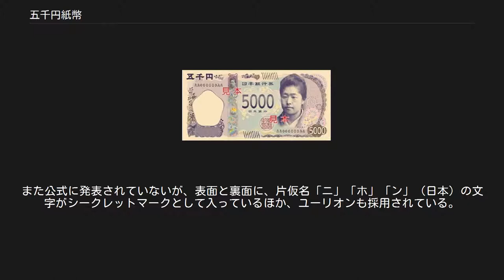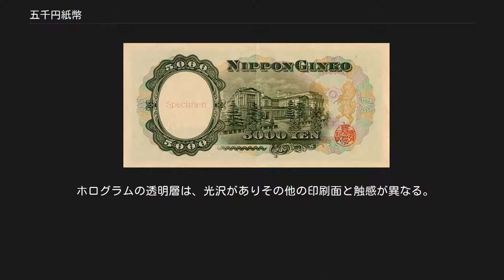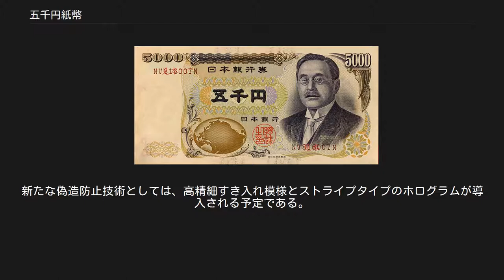五千円紙幣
五千円紙幣（ごせんえんしへい）は、日本銀行券の1つ。
五千円券、五千円札とも呼ばれる。
額面は5,000円。
現在発行されている五千円紙幣は、2004年（平成16年）から発行されている樋口一葉の肖像のE号券である。
 ほかに、かつて発行されたC号券とD号券があり、これまでに発行された五千円紙幣は全部で3種類存在する。
 C一万円券と同じく肖像は聖徳太子であるが、C一万円券よりもこちらの方が先に発行されている。
当時の大卒初任給が1万3000円ほどということもあり、このような高額紙幣は発行する必要があるのかという議論がなされたが、発行されると高度経済成長とともに順調に流通量が増えていった。
 D号券からは肖像に文化人が採用されており、五千円券には新渡戸稲造が選ばれた。
現在発行中の紙幣の表面は全てが左側に漢数字で額面、中央に透かし、右側に肖像などの絵となっているが、D五千円券は額面と透かしの位置が入れ替わっている。
このデザインは現在ではこれが最後となっている。
肖像と透かしでは新渡戸稲造の髪の分け方が反対になっている。
また額面の下には太平洋が描かれている。
裏面には本栖湖の湖面に富士山が映る逆さ富士が描かれている。
これは岡田紅陽の「湖畔の春」という写真を基にして描かれていて、E千円券にも使われている。
湖面に富士山が映る光景は年に1、2度しかないといわれ、貴重である。
また新渡戸稲造が慶祝用の白のネクタイを着用しているのは、養女の結婚式に出席した際の写真を基としたためである。
視覚障害者が触覚で容易に券種を識別できるよう、透かしにより表面から見て左下隅に識別マーク（○が縦に二つ、点字の「い」）が施されている。
 初期の記番号の色は黒色だったが、1993年（平成5年）12月1日発行分から記番号の色を褐色に変更するとともに、マイクロ文字、特殊発光インキ等の偽造防止技術が施されている（黒色記番号は全部使い切ってはいなかった）。
褐色記番号の紙幣については、製造者が当初は「大蔵省印刷局」、2001年（平成13年）5月14日発行分から「財務省印刷局」、2003年（平成15年）7月1日発行分から「国立印刷局」の三種ある。
 当初、大蔵省は女性を採用することで、清新さをアピールするつもりで、紫式部・清少納言・与謝野晶子・樋口一葉らを候補に挙げていた。
しかし紫式部と清少納言は写真が存在せず、与謝野晶子は反戦歌を作ったこと、孫が当時の国会議員である与謝野馨であること、樋口一葉は短命がマイナス材料となり、結局見送られた。
最終的に人選が決まったのは、1980年（昭和55年）6月のことで、東京女子大学の初代学長で、女子教育に力を入れた新渡戸稲造が採用されることとなった。
なお当時の鈴木善幸首相の出身地は、新渡戸と同じ岩手県である。
 肖像はD号券で見送られた樋口一葉が選定されたが、日本銀行券の表面の肖像に女性が描かれるのは初めて。
偽造防止技術には光学的変化インクを除き二千円券に使われたものが多く採用されたが、新たに表から見て右側に紙を薄くした「すき」を入れた「すき入れバーパターン」と、見る角度によって像（金属箔に刻まれた絵柄）が変わる「ホログラム」が採用された。
五千円券にはすき入れは2本、ホログラムの像はサクラと日銀のロゴと「5000」の文字を見ることができる。
また公式に発表されていないが、表面と裏面に、片仮名「ニ」「ホ」「ン」（日本）の文字がシークレットマークとして入っているほか、ユーリオンも採用されている。
さらにホログラムの上下にも、漢字「日」「本」の文字が刻まれている。
特殊発光インキについては、紫外線照射により表面の印章「総裁之印」がオレンジ色に発光する他、表面の地模様の一部がオレンジ色に、裏面の地模様の一部が黄緑色に発光する。
視覚障碍者が判別できるように紙幣の下端の左右に、指触りで金種を識別するために凸凹の印刷がされている。
一万円札はＬ字（逆Ｌ字）、五千円札は八角形、二千円札は●みっつ（点字の「に」）、千円札は＿（下線）となっている。
また、国立印刷局から、スマートフォンで判別・読み上げる事が出来るアプリ「言う吉くん」がある。
 ホログラムの透明層は、光沢がありその他の印刷面と触感が異なる。
発行当初は五千円券と一万円券の透明層は同一面積・形状であったが、2014年（平成26年）5月12日に、五千円券について、ホログラムの透明層の面積・形状が変更され、これにより、視覚障害者にとっての五千円券・一万円券の識別性の向...